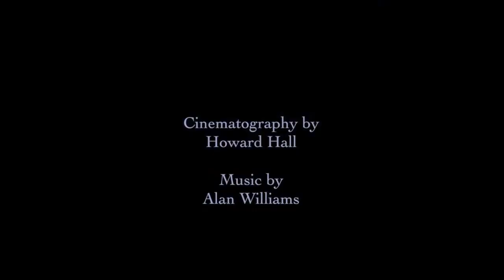Winged Giants by Howard Hall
Socorro safari